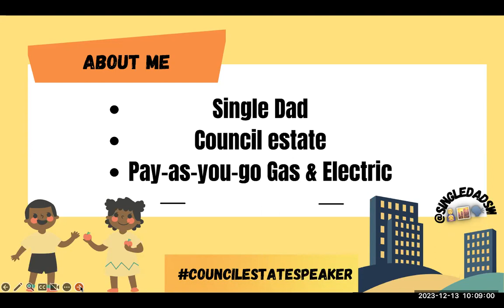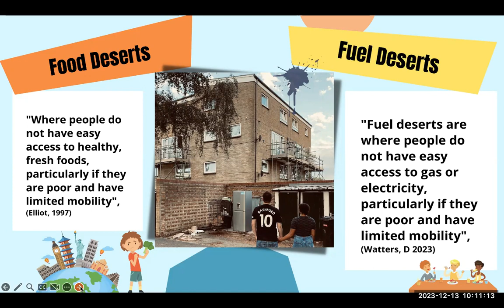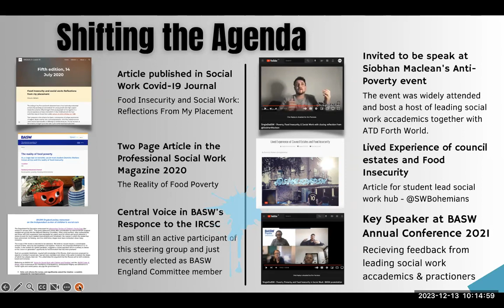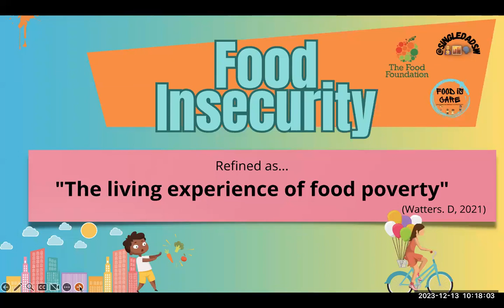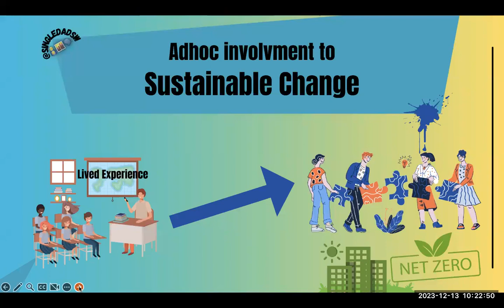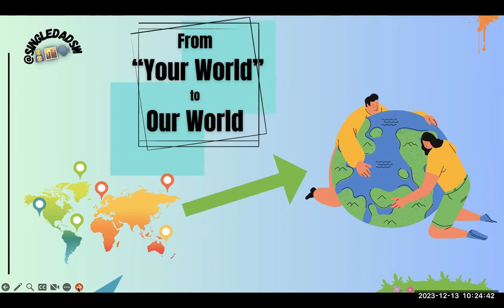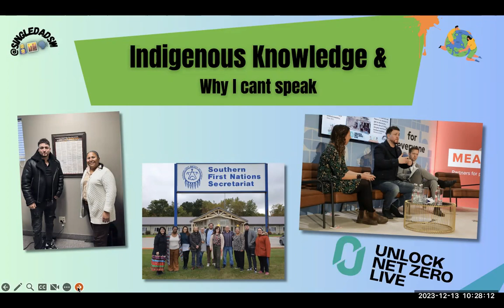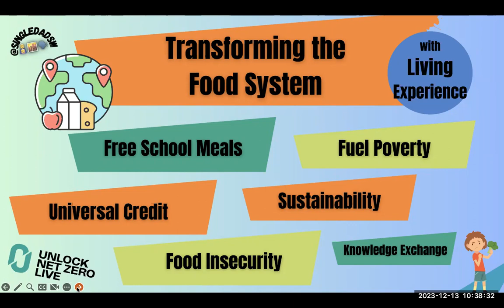'The undeserving poor': How food system transformation is middle class & why this needs to change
With Dominic Watters. Let’s deal with an elephant in the room: Transforming the food system is largely an occupation pursued by middle class professionals on salaries. Whether it be in academia, policy research and design, government, NGOs, or food sector management – most of the people making decisions (or aiming to inform decisions) about the agri-food system, don’t themselves have living experience of poverty, food insecurity and inequality. What impact will this have on food system transformation going forwards, if voices of people with such experiences are not included in a more meaningful way? How can they be given an ongoing and equal seat at the table to ensure a just transition? What are the realities of living with poverty that many of those working on food system transformation don’t consider or understand?

Dominic Watters digs into all of this for us in this thought provoking webinar. As a single dad living in poverty and food and fuel insecurity, Dominic’s ability to tell it like it is and connect the dots on poverty, has made him an increasingly sought after voice on these issues. He is a campaigner, speaker, and author of Social Distance in Social Work: COVID Capsule One

Dominic covers:

*What professionals often get wrong/ don’t understand about living with poverty and food insecurity
*The realities of living in poverty in the UK in 2023: How multiple insecurities impact diet and health
*How the voices of poor people are often treated in forums dedicated to food system transformation: Dominic’s own experiences of exclusion
*Gaps in law and policy regarding wellbeing
*How the net zero agenda could deepen or alleviate poverty and insecurity, depending on our path
*How to do things better: How to include voices and experiences of those living in poverty in food system transformation
*Top tips: Key questions to embed in research/ policy design to ensure a just transition

About Dominic:

Dominic Watters, also known as Single Dad SW, comes from the most deprived blocks of his council estate. He has used his experience of the daily realities of poverty to help inform discussions about fuel and food insecurity in the UK. Dominic highlights the snobbery he has faced when shaping the concept of ‘living experience’, (Watters, D. 2021), that stresses the urgency required to address the inequalities experienced by the poor long before the cost-of-living crisis was conceived. Releasing his first book in 2021, that now has been reviewed in leading academic journals and is stocked in university libraries across the country, Dominic invites the reader into an environment drenched in poverty to raise awareness of the challenges faced by so many, and as noted by Azra Bloomfield, “This book is a mark of respect to everyday people”, (2023). Dominic says that his writing has been a lonely pursuit at times but felt great encouragement through receiving endorsements from Sir Michael Marmot, David Brindle, and Anna Taylor of the Food Foundation. His impactful appearances on BBC Newsnight, Sky News, and the New Statesman to name a few, have shown him to use every platform he can access to speak up for the marginalised and often unheard. Now widely regarded as a voice of poverty and on the editorial board of the British Journal of Social Work (Oxford University Press), Dominic has designed a ground-breaking training that promotes a Food and Fuel Insecurity Best Practice model for those supporting the most disadvantaged in our society.

Follow Dominic on Twitter LinkedIn YouTube and check out his book

The webinar is chaired by Prof Neil Ward, a co-convenor of AFN Network+, professor at the Tyndall Centre for Climate Change Research, and author of Net Zero, Food and Farming: Climate Change and the UK Agri-Food System (Routledge 2023)

About the webinar series:

*This webinar is part of a series run by AFN Network+ and organised by agri-food journalist & knowledge exchange fellow, Jez Fredenburgh, also based at the Tyndall Centre at UEA. The series explores net zero in the UK agri-food system with leading movers and shakers. Expect deep and varied insight from across the sector, including farmers, scientists, policy analysts, community leaders, retailers, politicians, businesses and health professionals.